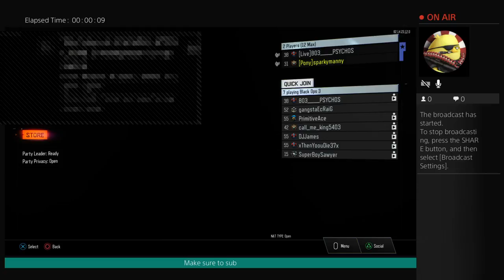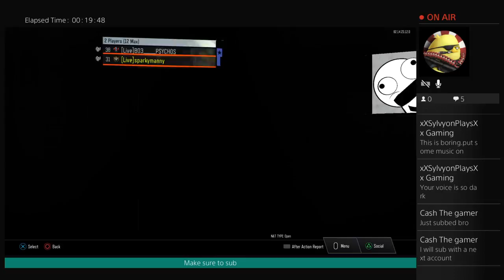BO3 With my friend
I play gta alot